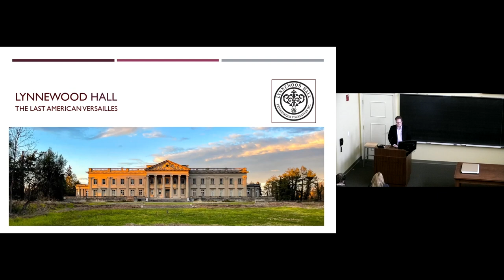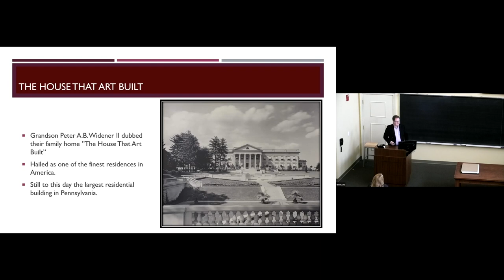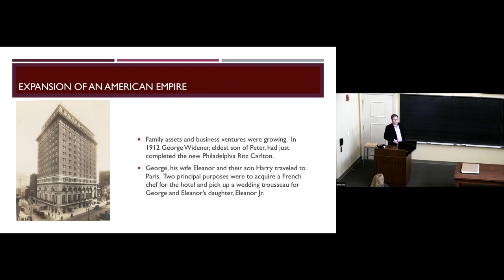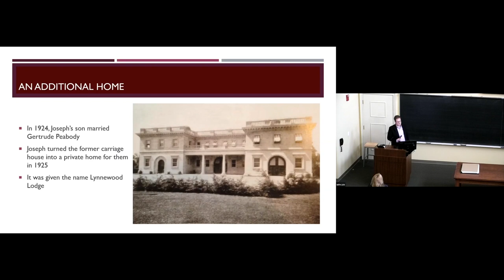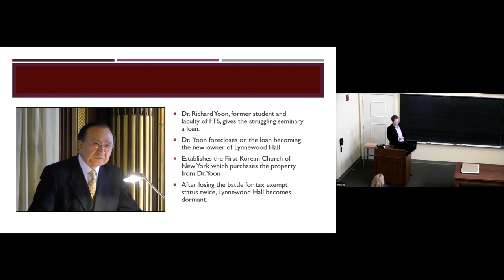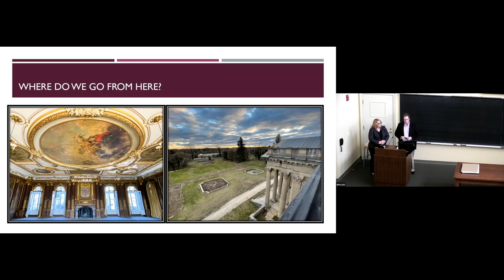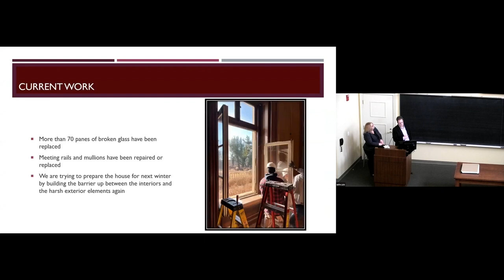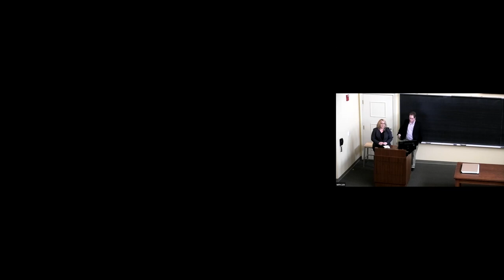Lynnewood Hall: The Last American Versailles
View the recorded lecture featuring co-executive directors Edward Thome and Angie Van Scyoc from the Lynnewood Hall Preservation Foundation (LHPF) discussing the creation, decline, and rebirth of an American architectural masterpiece.